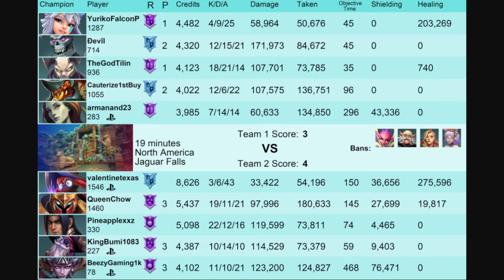Best Talent to play NEW MOJI 275K Heals ValentineTexas ( Diamond) Paladins Ranked Competitive